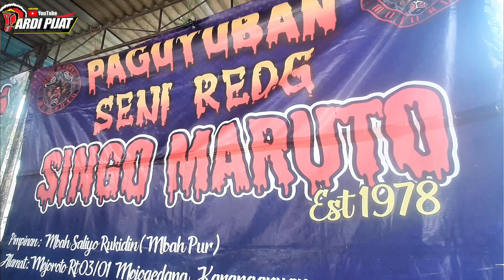TARI BUJANG GANONG DAN DADAK MERAK SINGO MARUTO MOJOROTO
bujang ganong VS dadak merak singo maruto mojoroto Mojogedang Karanganyar Jawa Tengah